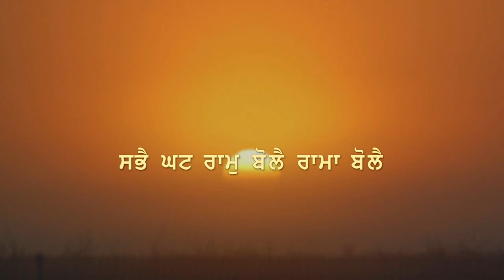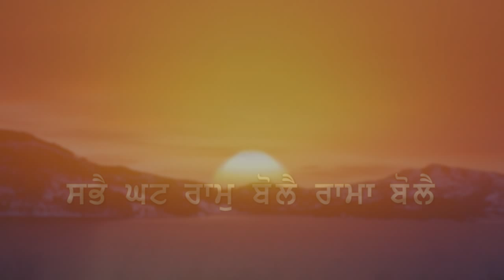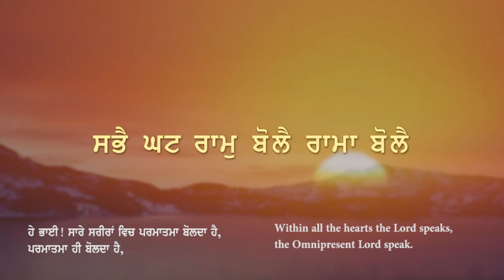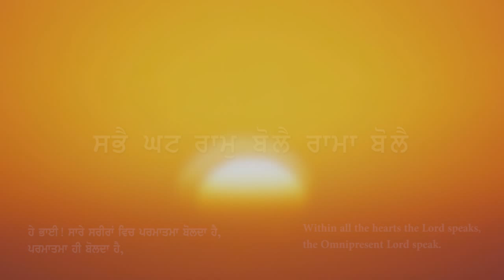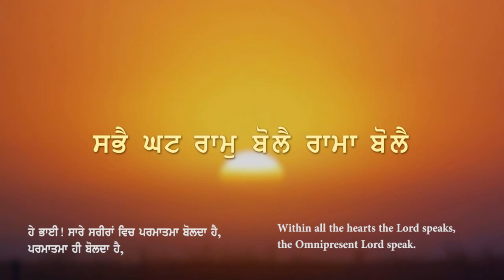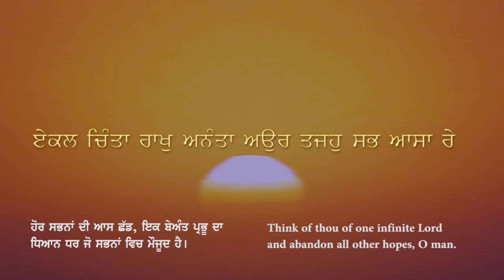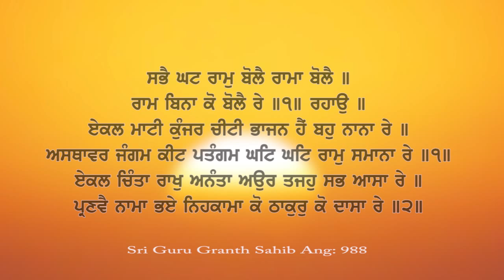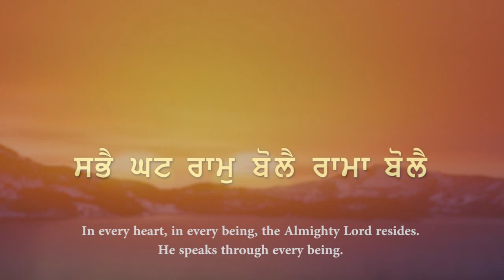Sabhai Ghat Raam Bolai Rama Bolai .. ਸਭੈ ਘਟ ਰਾਮੁ ਬੋਲੈ ਰਾਮਾ ਬੋਲੈ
Sabhai Ghat Raam Bolai Rama Bolai ~ Sung in Raag Bhimpalasi
ਸਭੈ ਘਟ ਰਾਮੁ ਬੋਲੈ ਰਾਮਾ ਬੋਲੈ ॥ ਰਾਮ ਬਿਨਾ ਕੋ ਬੋਲੈ ਰੇ
सभै घट राम बोलै रामा बोलै राम बिना को बोलै रे